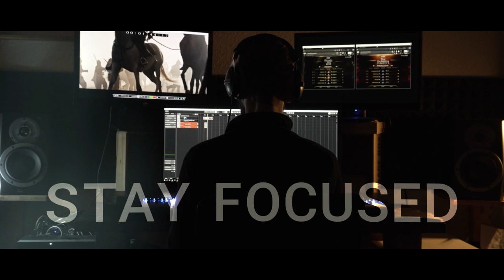Sonuscore Composer Of The Year Award 2023 Submission Tamas Szanto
Music for Sonuscore's contest.